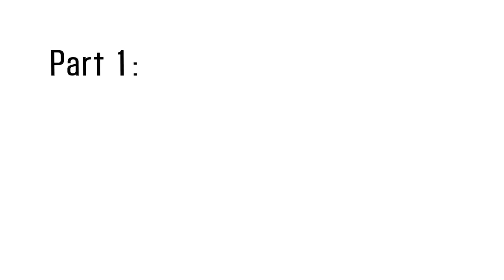What is the Default Mode Network? 1 of 2